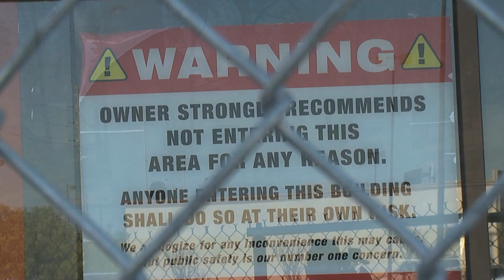Watery Past - First News Friday